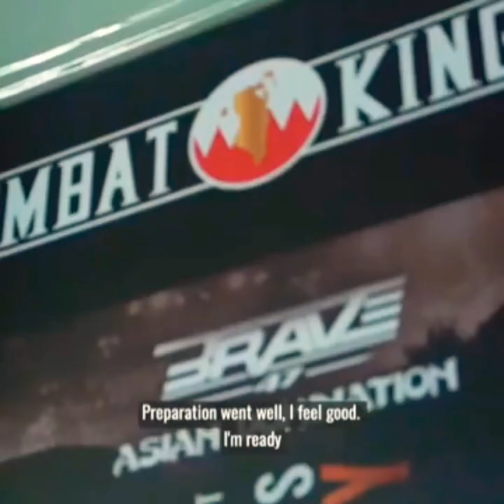🇰🇬vs🇺🇸Кубаныч Абдисалам уулу & Роландо Ди